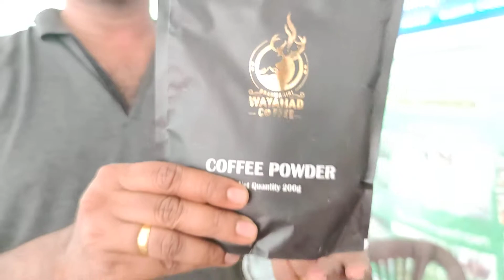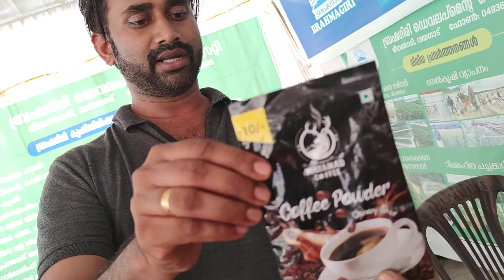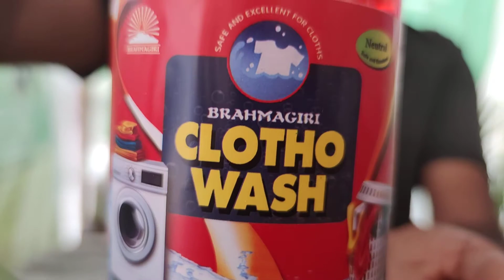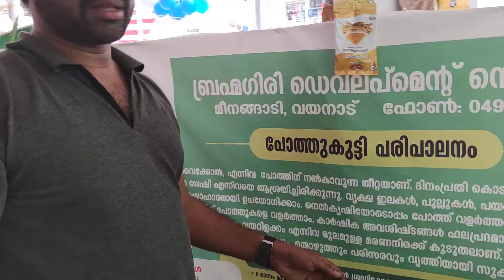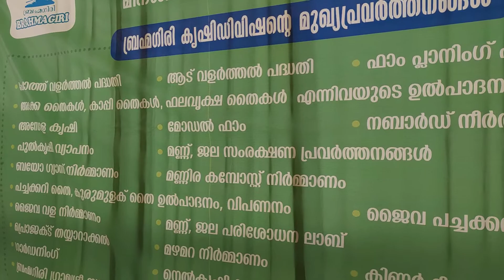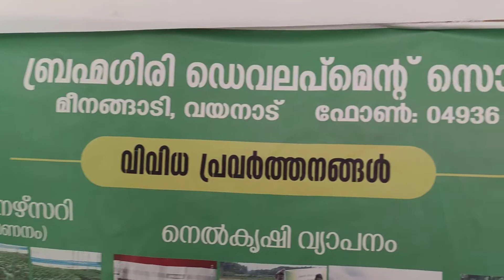Brahmagiri Development Society wayanad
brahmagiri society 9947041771